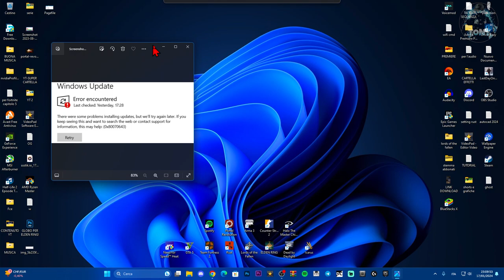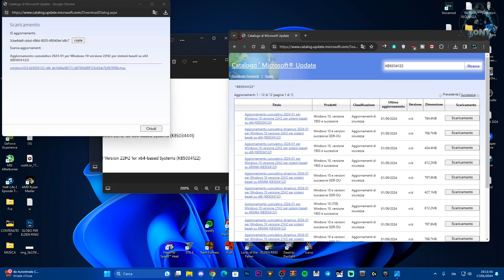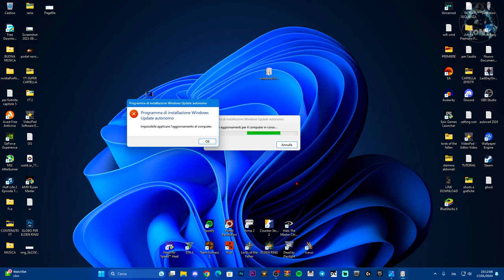COME SCARICARE E INSTALLARE MANUALMENTE UN AGGIORNAMENTO DI WINDOWS UPDATE SU WINDOWS 10 - TUTORIAL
Se hai problemi a scaricare gli aggiornamenti su windows 10, puoi semplicemente scaricarli e installarli tu stesso manualmente ;)

windows10
windows11
windowsupdate
windowsupdaterror
0x80070643

MIO REFCODE:563685ph1

PC:
MOBO: B450 GAMING PLUS
CPU: R5 3600
GPU: 1660 SUPER
RAM: 16 GB
CASE: 4000D AIRFLOW CASE CORSAIR

VIDEO TUTORIAL
               GAMES---TECH---MICROSOFT